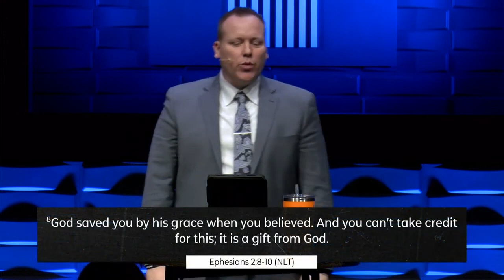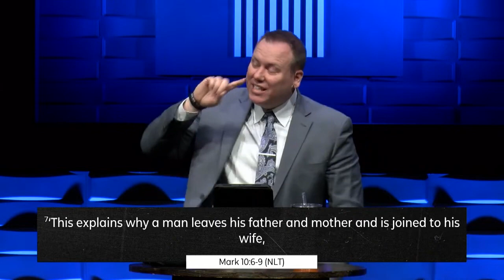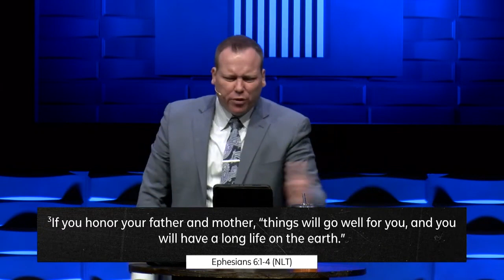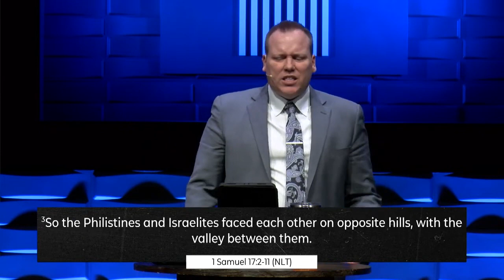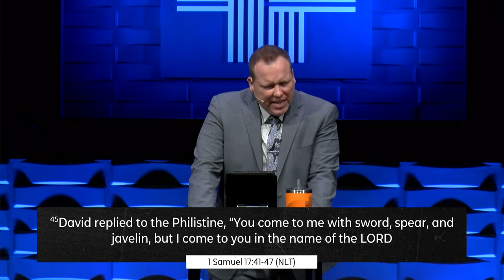3.19.23 | Watch This: Identity Matters - Lead Pastor Jared Pavlu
Sunday Worship Experience - March 19, 2023
To support this ministry and help us to continue to reach people around the world,

If you would like to know more about your next steps in God and or at Point Church, please respond

We exist to point people to Jesus. This is the vision of Point Church, led by Pastor Jared Pavlu and based in Church Point, La.